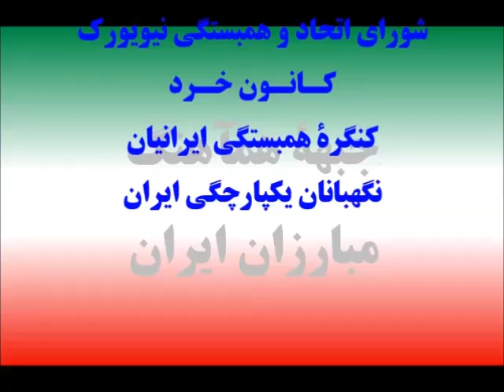Video 322, June 2017, Mr. Nasser Pol and Dr. A. Nasre-Esfahani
حملات تروریستی درتهران در روز چهار شنبه 7 جون 2017
انتصاب روحانی و آینده ایران
همآهنگی سازمانهای پان ایرانیست
تدوین قانون اساسی ایران درخارج از کشور
پاسخی به نامۀ سر گشادۀ فریبکارانه محسن سازگارا به خامنه ای